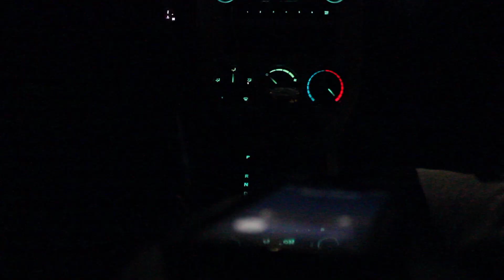RhymeLaBB - DUO - Official Video 2018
Winnipeg's Music Duo RhymeLaBB came to set the new year off right with a New Music Video to there new single "DUO"
Lots of new music, new videos, Gear / Clothing will all be following shortly. Make sure you stay locked on For Everything RhymeLaBB

Garix @x.Dover.x
Aks @therealhatchett